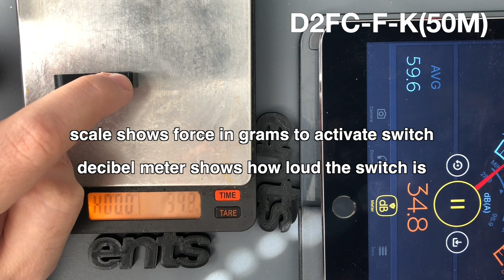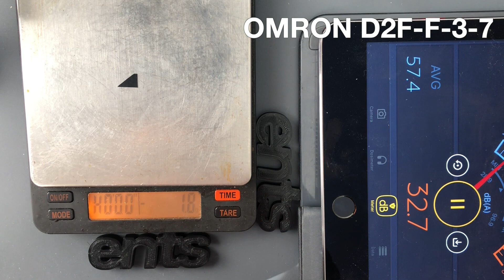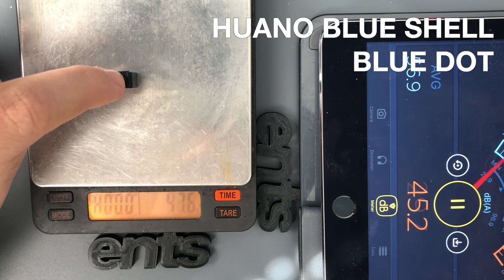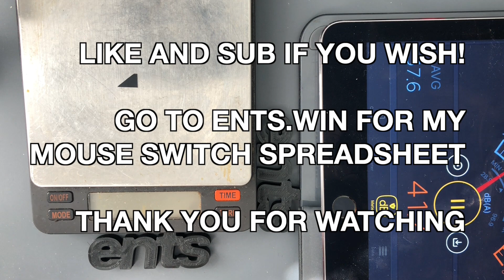Comparing Mouse Switches -- Force and Sound! Kailh, Huano, TTC, Zippy, Omron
Comparing mouse switches to find the one that will suit you! I do a lot of switch replacements in GPW and G903s, and a lot of people want to know the difference between the switches.

My website is ents.win
My twitter is @entsGG
Visit r/mousereview for more info like this!

My gear
Screwdriver set
Cutting mat
Soldering iron
JST Crimping tool
Solder sucker